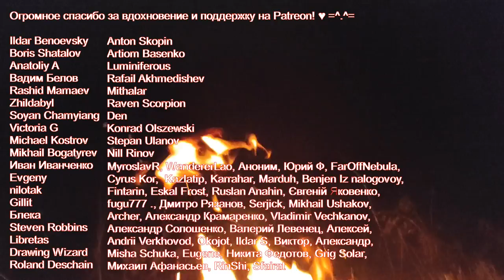Костры Самайна - Яна Айнсанова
Костры Самайна

Слова, музыка, исполнение - Яна Айнсанова
Аккорды в комментариях.

Огромное спасибо за вдохновение и поддержку самым-самым 🥰 =^.^=